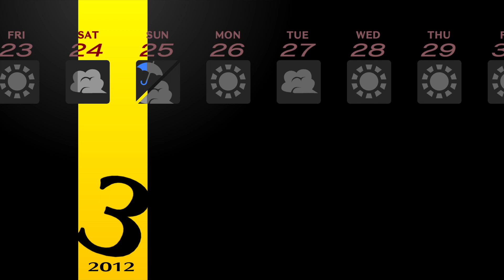Persona 4 GOLDEN Ending Message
Can you believe people weren't satified by the first bittersweet ending?!!